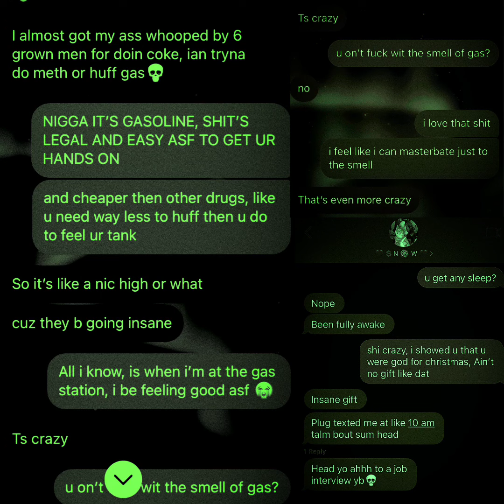CAVIN KON "In my dorm room missin' 💙 $N❄️W 💙" prod. Tayriq